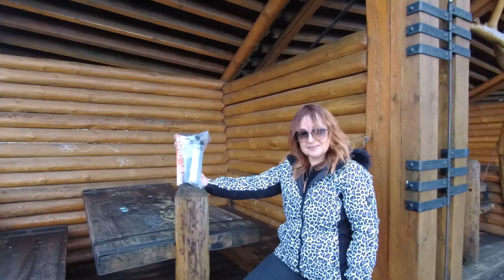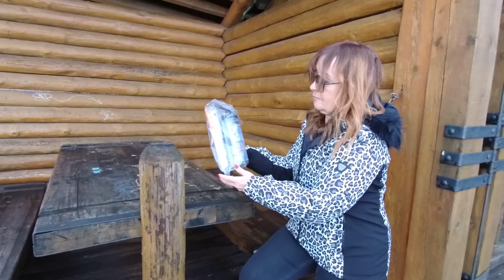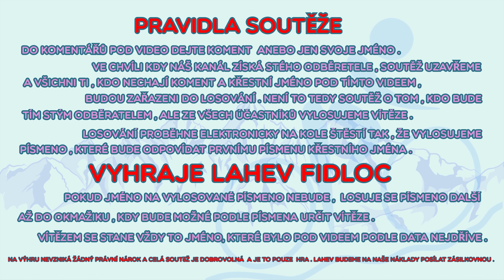Velká soutěž o bidon Fidlock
Pokud máte zájem zkusit štěstí, tak se prosím zaregistrujte pod video vzkazem se svým křestním jménem. Tyto lahve máme už také a jsou super.